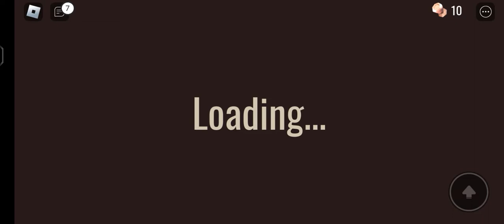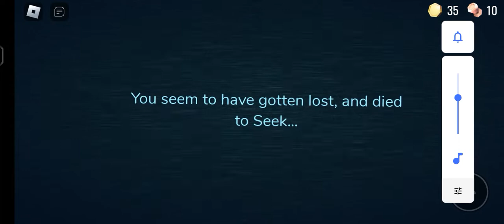playing roblox doors